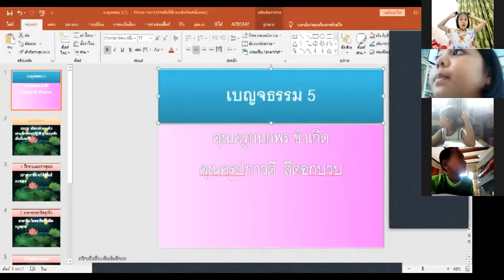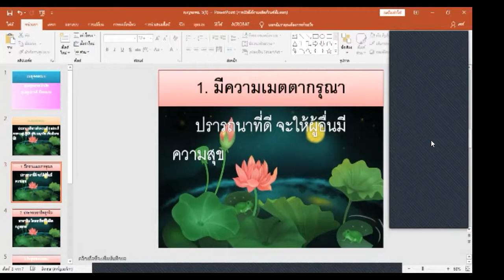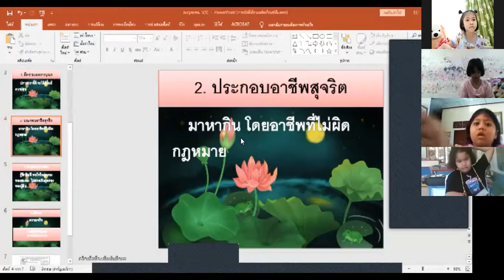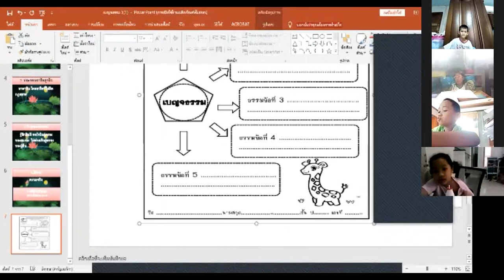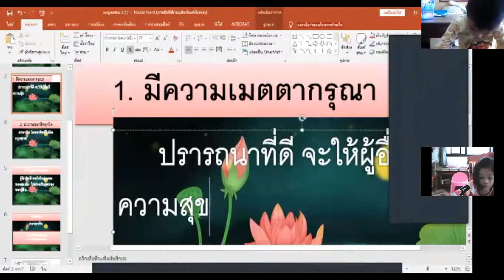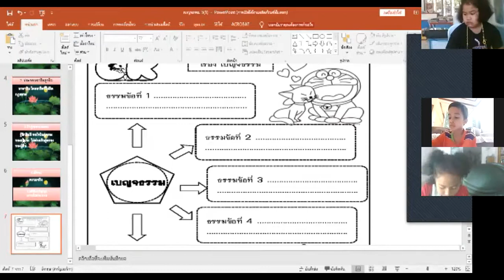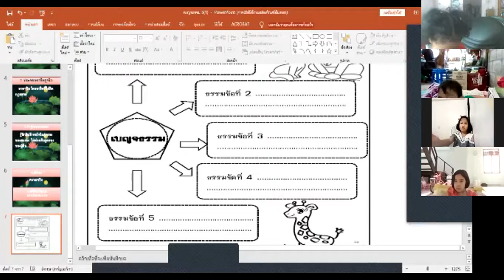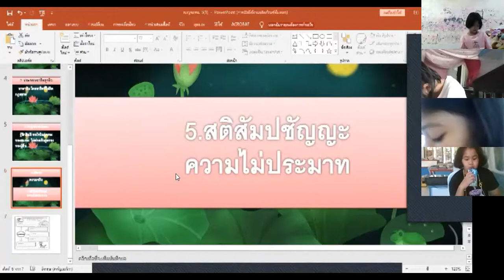สังคมศึกษา smep 17 มิ ย 64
โรงเรียนเทศบาลวัดเสมาเมือง